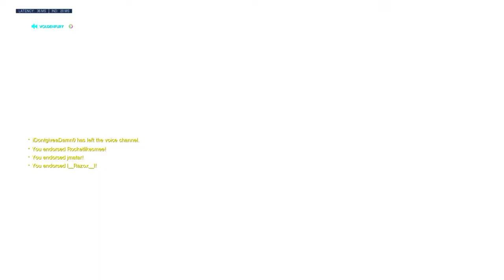Hanamura Trio w/Alownn et VoldenFury vs Razox